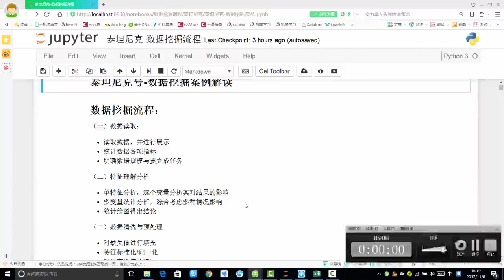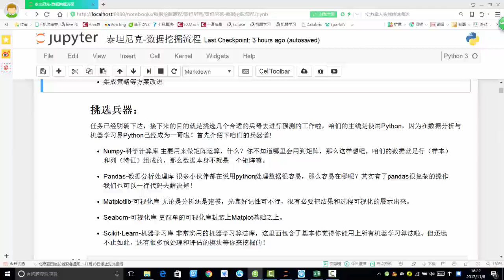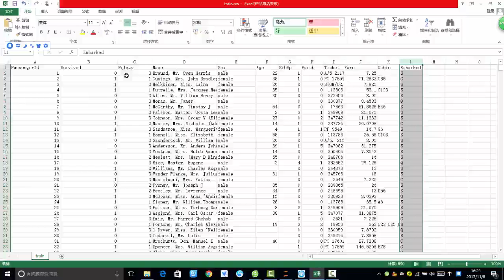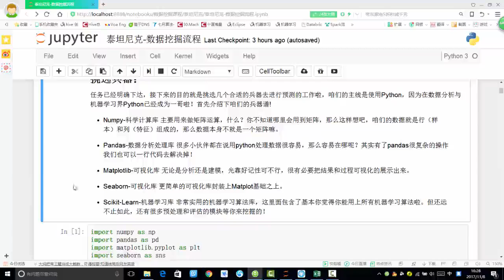29 数据挖掘篇丨1 泰坦尼克号获救预测丨3 Python兵器库介绍